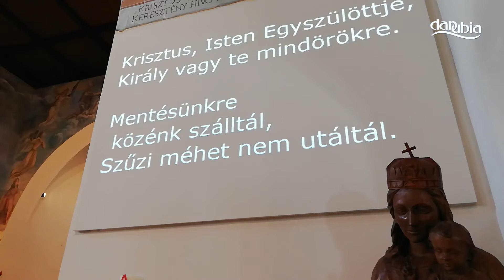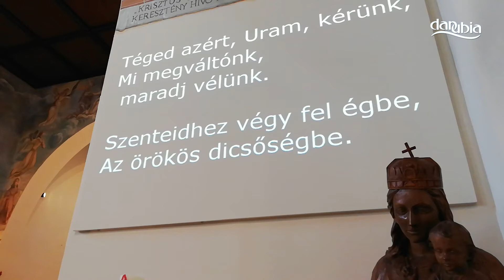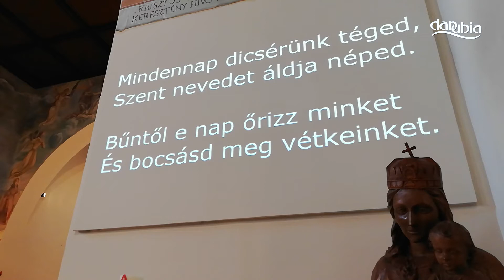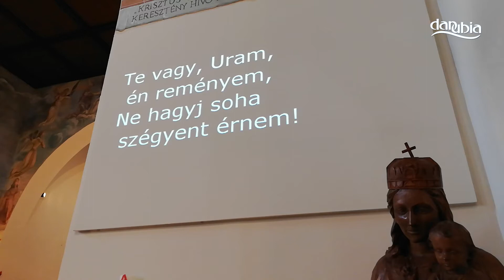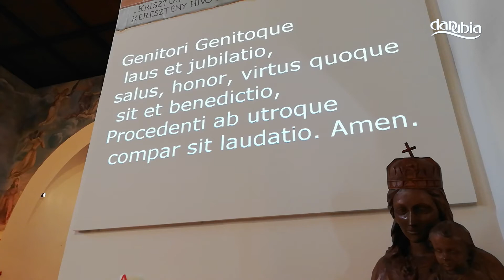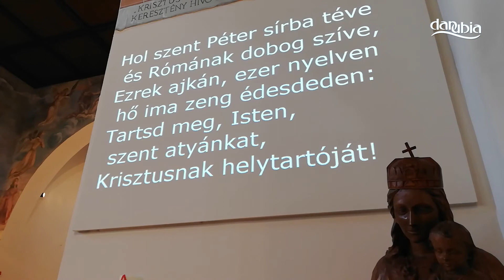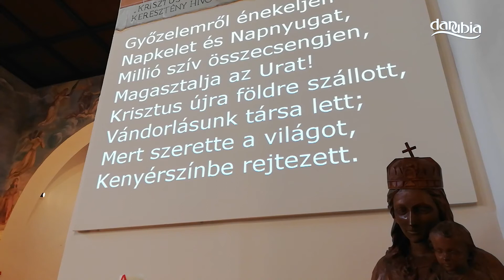Úrnapi szentmise és körmenet közvetítése Dunabogdányból (4. rész)